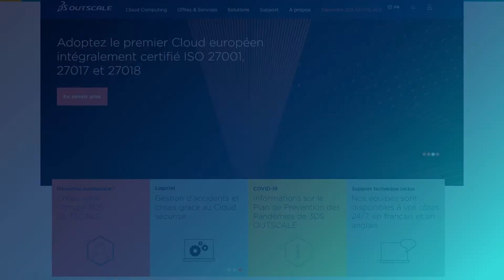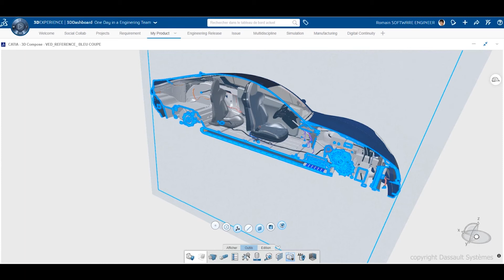Start Up & PME, le cloud est fait pour vous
En tant que start-up, vous avez certainement des besoins et des contraintes propres à votre structure. C’est pourquoi Dassault Systèmes met en place une offre 3DEXPERIENCE® Cloud spécialement réservée aux start-ups. Vous pourrez ainsi profiter des solutions CATIA, SIMULIA, ENOVIA et DELMIA sur le cloud à un tarif très avantageux.